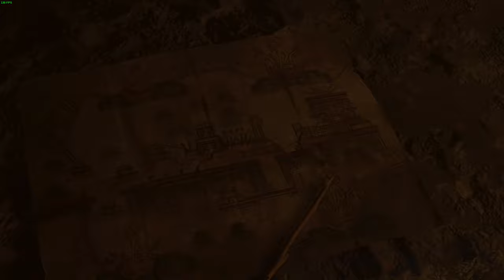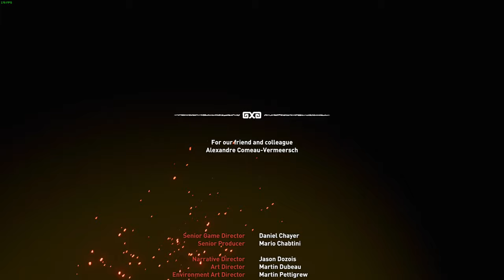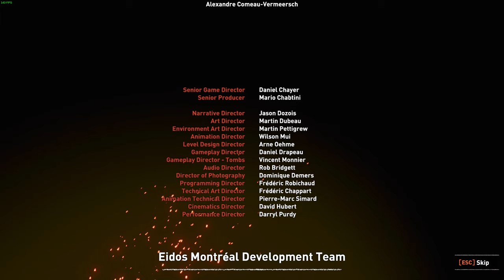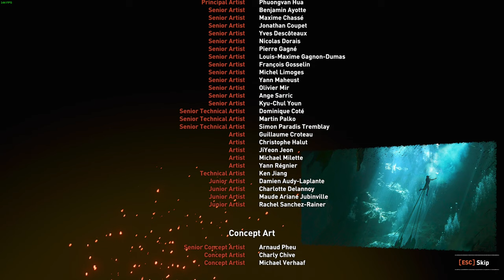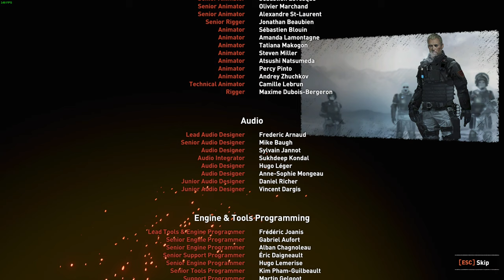Shadow of the Tomb Raider - Ending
Laptop: TUF Gaming A15, Ryzen 7 7735HS, NVIDIA RTX 4060
Mouse: Corsair M65 RGB Wireless
Keyboard: Corsair K60 PRO RGB
Headset: Corsair Virtuoso Wireless